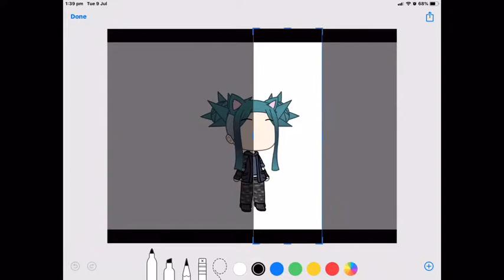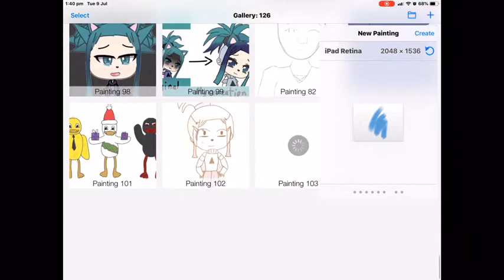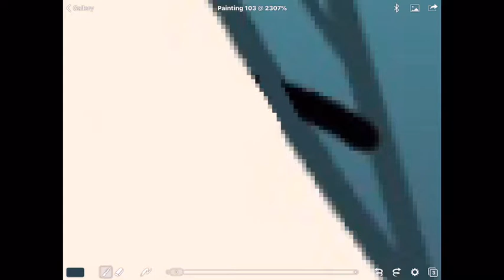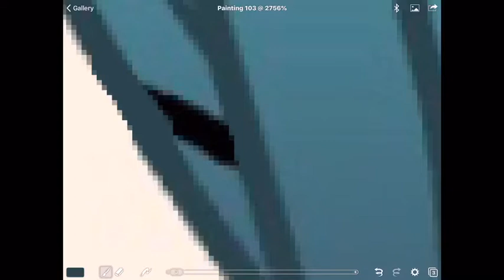How To Make A Front Facing Character In Gacha Life (Not Very Good)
This sucks but it is one way of making a front facing character.